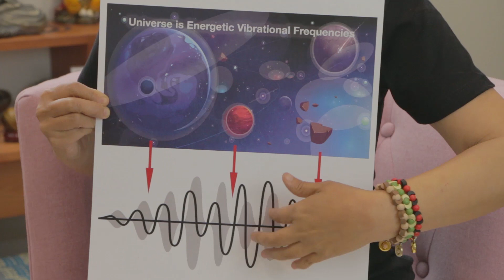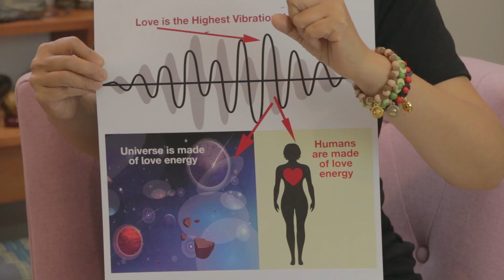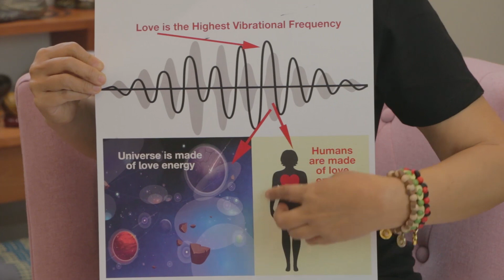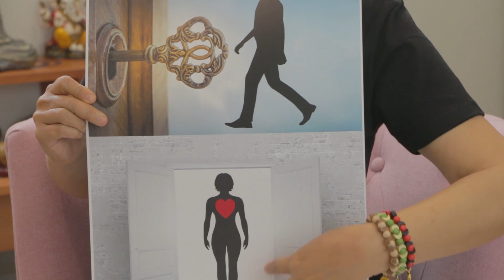The Secret to Love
Moon Cho of Yin & Yang Living shares the secret to love so you can attract the soulmate love into your life.